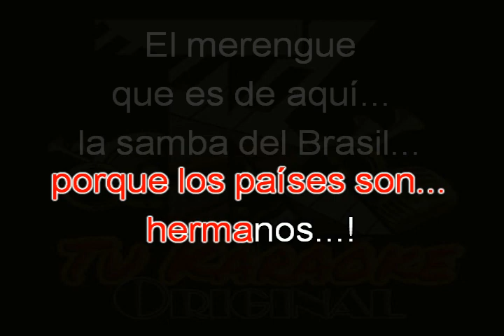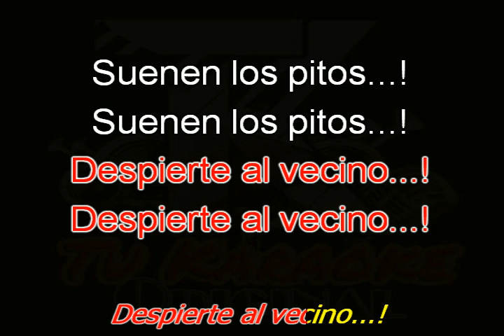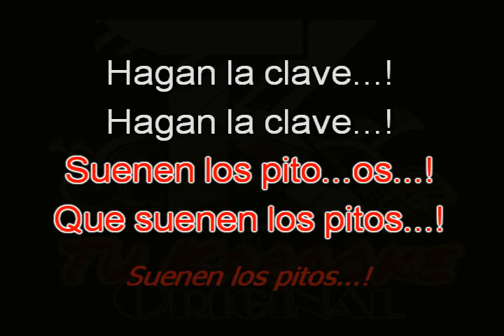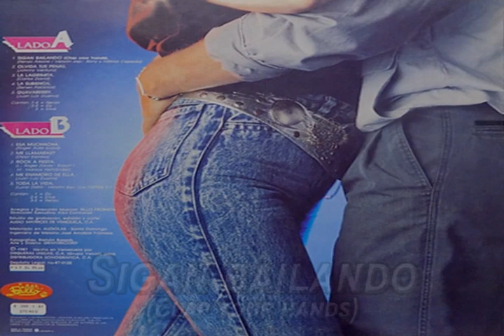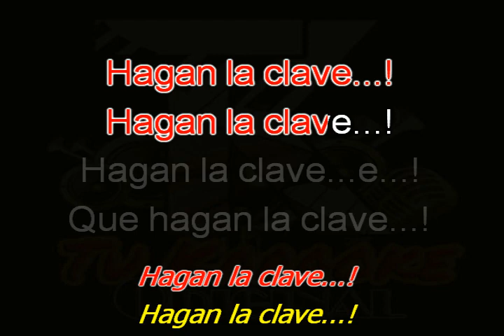KARAOKE Billo's - Sigan bailando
Complacienso al amigo Nestor Segovia... Del año 1987, incluida en el album "SIGAN BAILANDO CON BILLO'S" Disfrutenlo...!